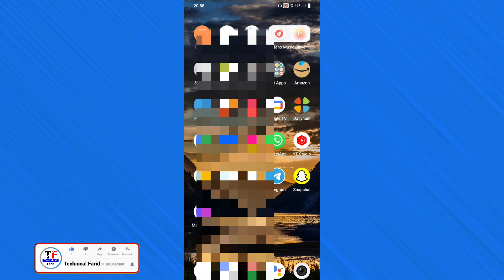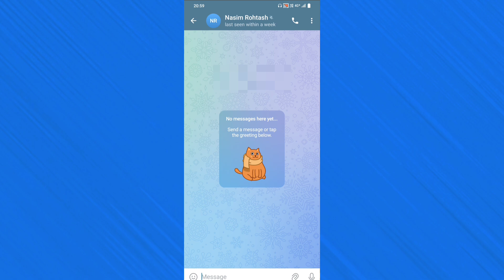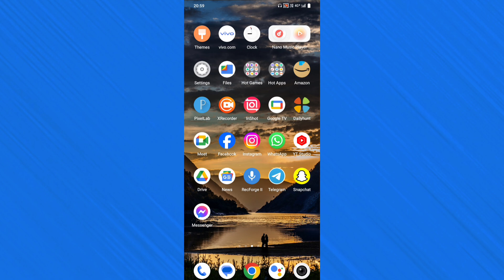Telegram se kisi ka mobile number kaise nikale | Telegram se contact number kaise nikale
telegram se mobile number kaise nikale
telegram se hide mobile number kaise nikale
telegram se kisi ka bhi mobile number kaise nikale
telegram se kisi ka v mobile number kaise pata kare
telegram se number kaise nikale
telegram se hide number kaise nikale
telegram se phone number kaise nikale
telegram se hide kiya mobile number ko kaise nikale
telegram se mobile number nikale
telegram se hide mobile number kaise dekhe